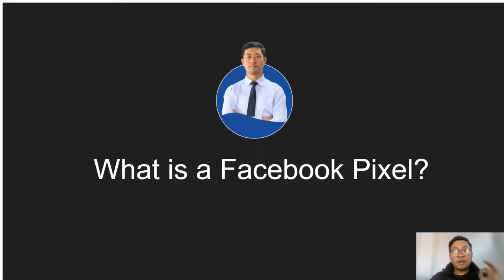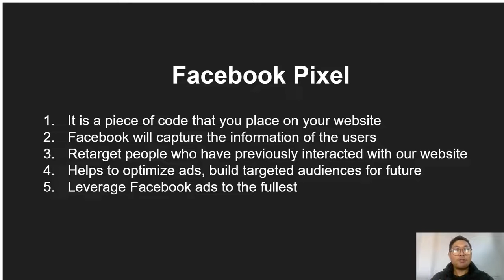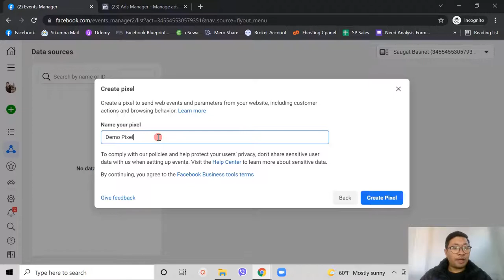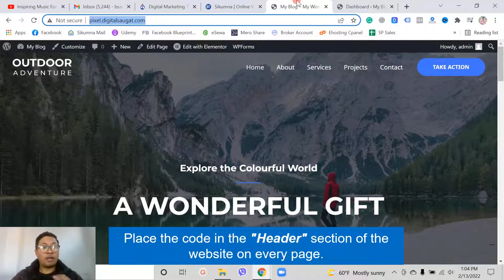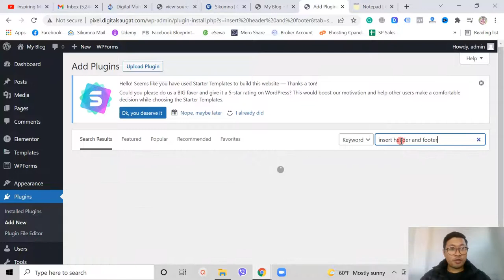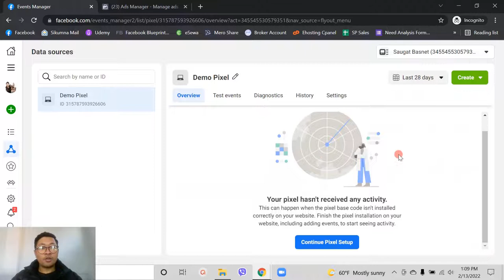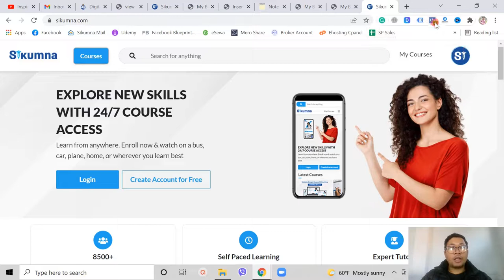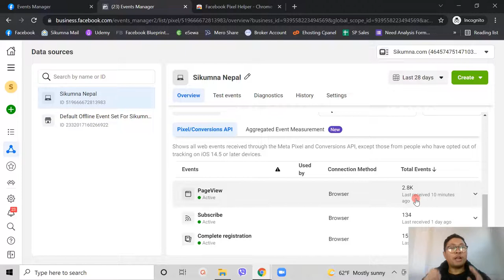Facebook Pixel Setup Tutorial Step by Step | Explained in नेपाली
If you want to learn how to set up a Facebook pixel on your website, then this video will help you step by step.

Timecode:
0:00 - Intro
4:15 - Generate Pixel Code
6:40 - Add pixel code in coding website
9:11 - Add pixel code in WordPress website
11:30 - Check Facebook Pixel is activated or not
14:14 - Check data from Facebook Pixel

If you love what I share, then do give me a 5-star review & let me know what you love about my content